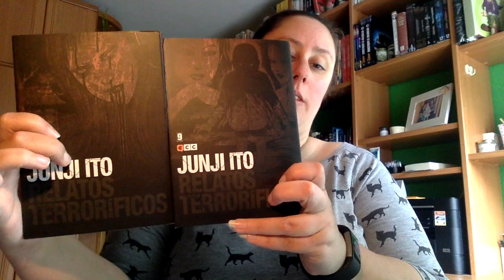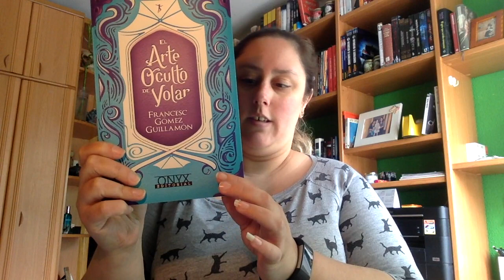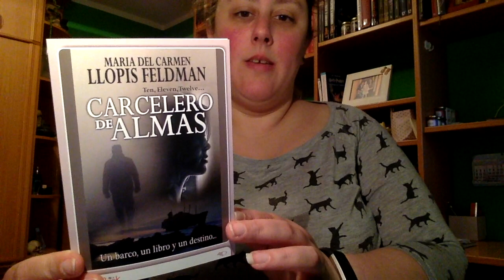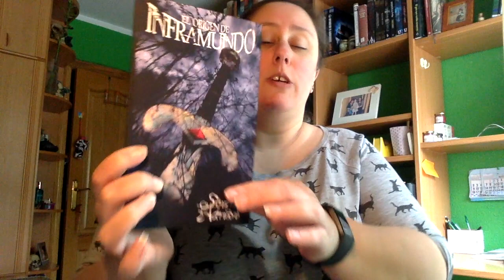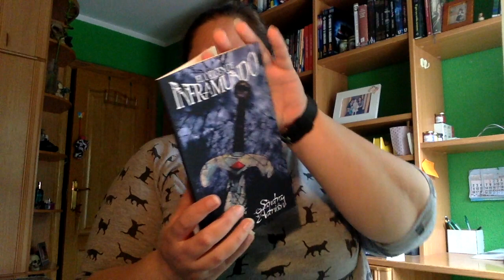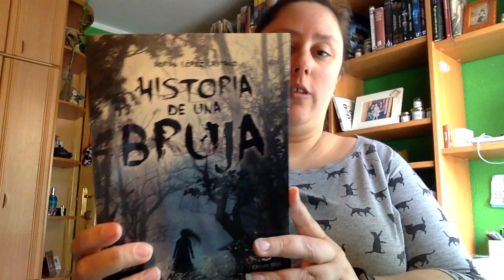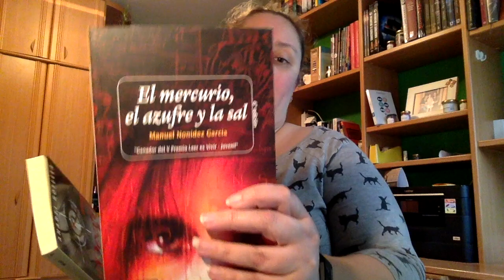Book Haul Mayo 2018